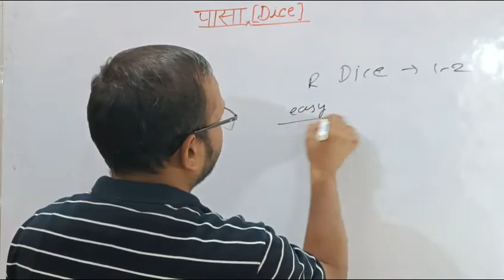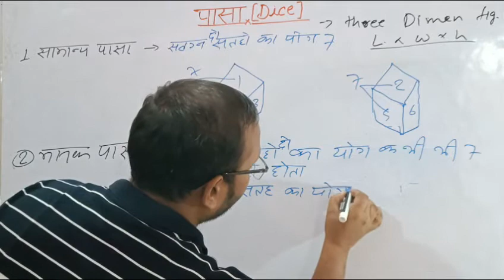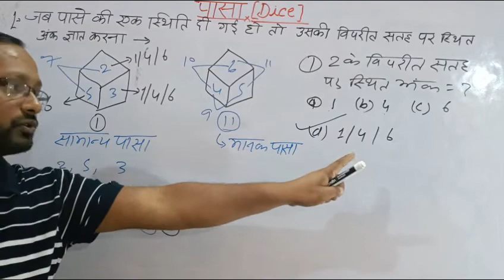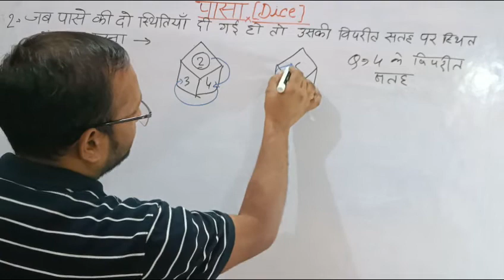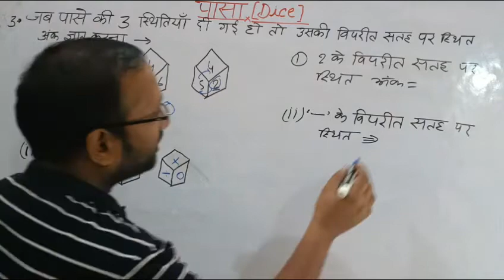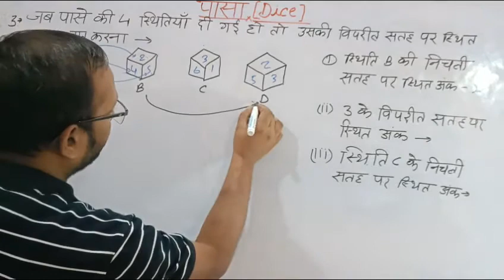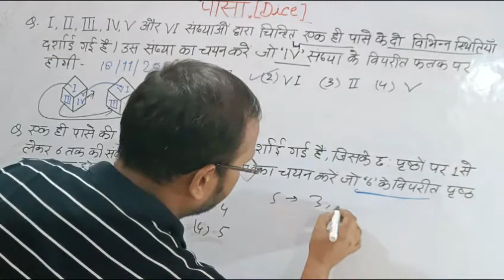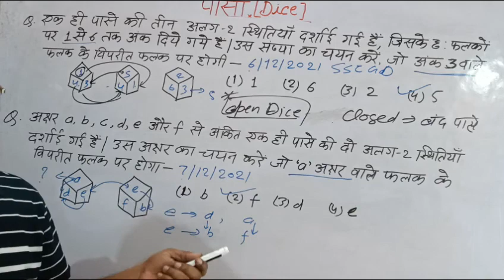रीजनिंग for ssc gd 2022| dice| पासा for ssc gd| closed dice for ssc gd | dice easy concepts for ssc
hariman class
reasoning for ssc gd 2022
easy concepts for dice for ssc gd
easy method of dice
dice for ssc gd
dice for ssc gd 2022
dice for ssc gd by hariman class
very easy method of dice for ssc gd
dice by hariman class
dice by @harimanclasses
hariman classes
closed dice for ssc gd
dice for upsi
dice ssc
dice for ssc cgl
dice for upsssc
dice for ro/aro
dice for vdo
dice for all exam
closed dice
पासा बाई @हरिमन क्लास
पासा बाई हरिमन क्लासेस
पासे की आसान ट्रिक
 पासा फार एसएससी जीडी
पासा फार एसएससी

आप लोग मेरा telegram channel join करें 👏 जहां पर आप लोगों को current affairs की magzines और history, geography, polity,economics science etc की pdf मिल जाएंगी

In this group we provide daily news paper both languages monthly current affairs magzines hand written notes and other information for exam related